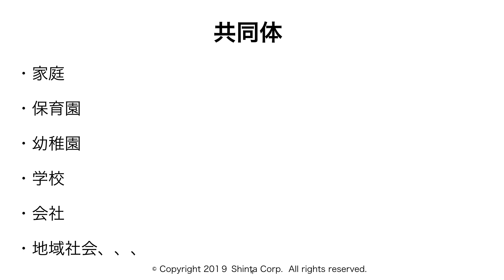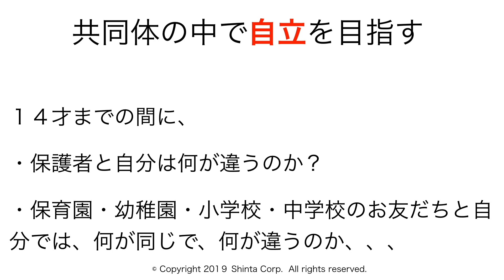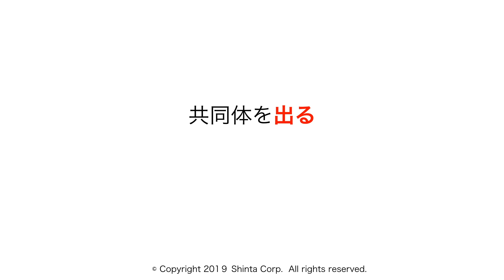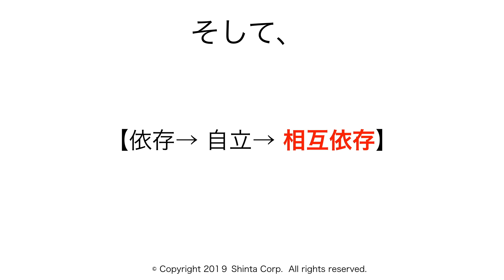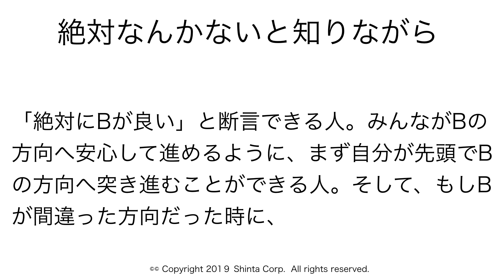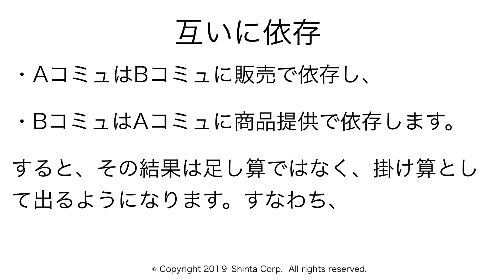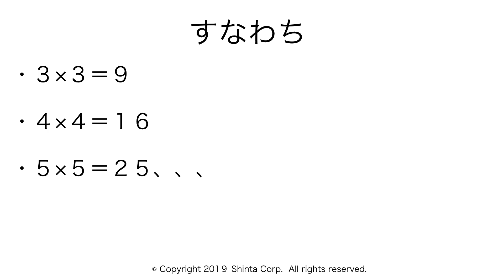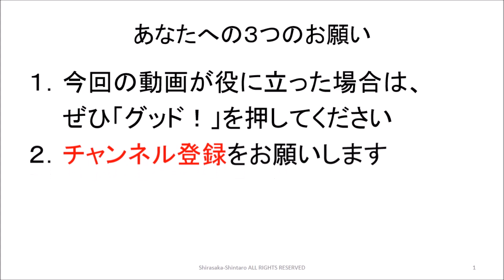良いコミュニティとは？